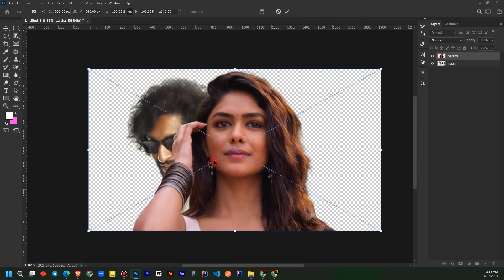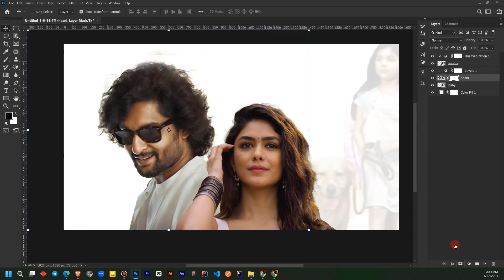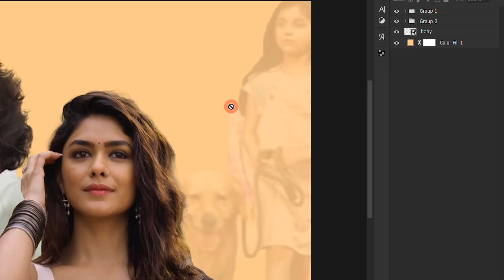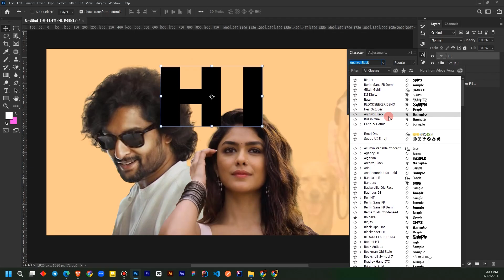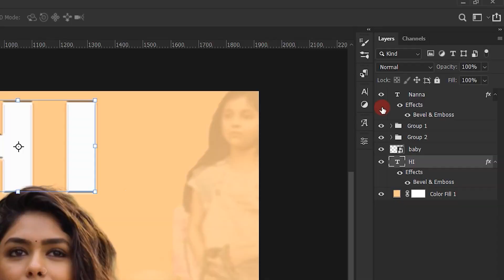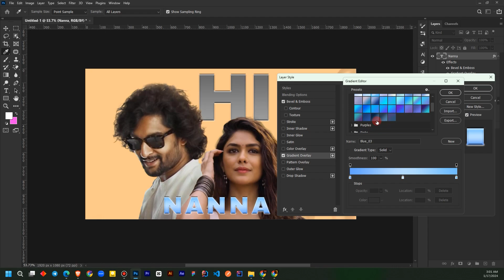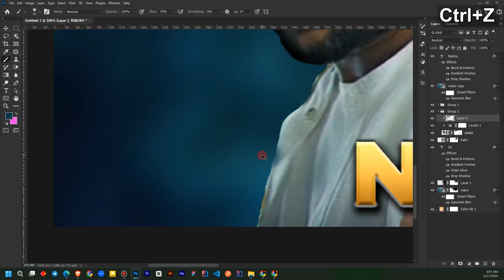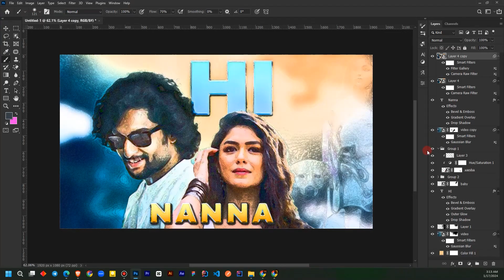Hi Nanna Movie Poster Design | Abstract Movie Poster Design 2024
Movie Poster Design